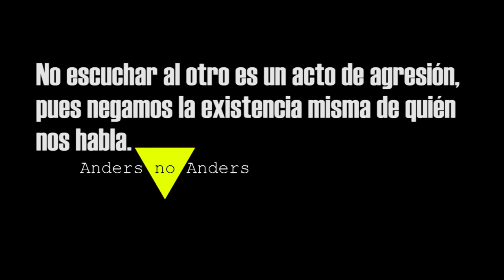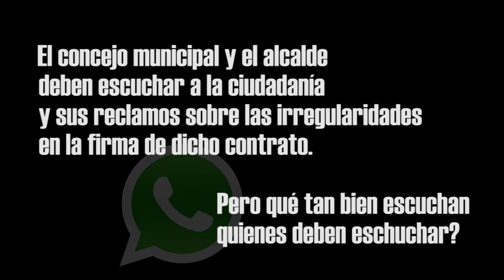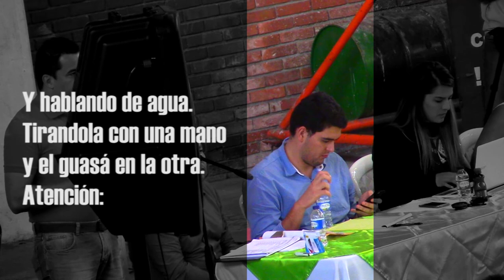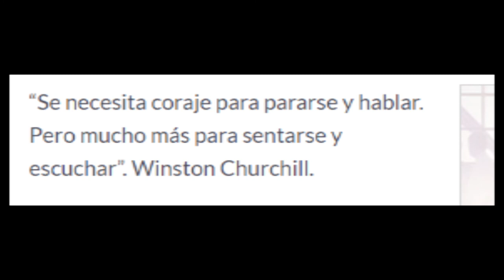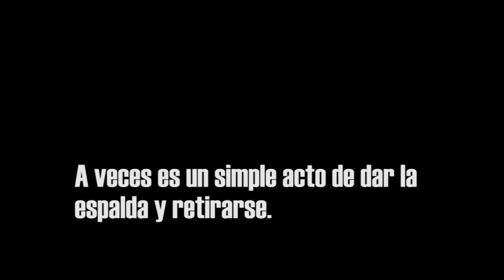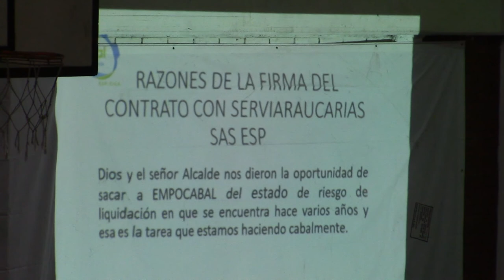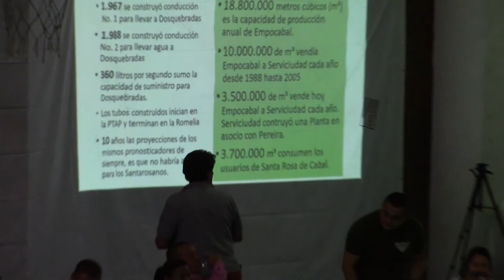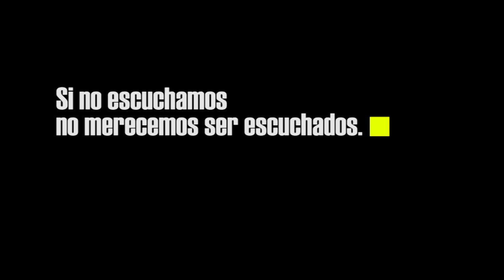Sordera política y whatsapp - Triste caso de un cabildo abierto. - Parte 1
En 2016 la administración del municipio de Santa Rosa de Cabal, en cabeza de su alcalde Henry Arias, firma un contrato con Serviaraucarias. En dicho contrato la empresa ya nombrada se encargaría de la venta de agua en bloque en el área rural de Santa Rosa de Cabal haciendo uso de la infraestructura de Empocabal.

Desde el momento en que se firma el documento tanto el sindicato de Empocabal como la comunidad en general se ha manifestado en contra de dicha negociación denunciando presuntas irregularidades en la celebración del contrato.

En mayo 27 de 2017, en el Coliseo Mayor de la cuidad de Santa Rosa de Cabal se reúnen en Cabildo abierto el alcalde de la ciudad, Henry Arias, los miembros del concejo municipal, el gerente de Empocabal (también firmante del contrato en denuncia), el sindicato de Empocabal, y miembros de la comunidad en general.

Derivado del cabildo surge este primer video en donde el foco no son los presuntos vicios del contrato sino el interés prestado por parte de miembros del Concejo Municipal y el Alcalde a las ponencias que atacan la celebración del contrato. También se observa la actitud de los denunciantes para con la defensa que presenta el gerente de Empocabal. Lo que se evidencia por ambas partes es un cierto nivel irrespeto para con el otro. He aquí la denuncia hecha en video por Anders no Anders.